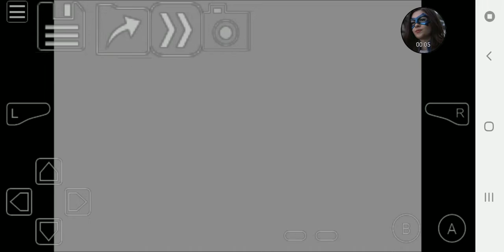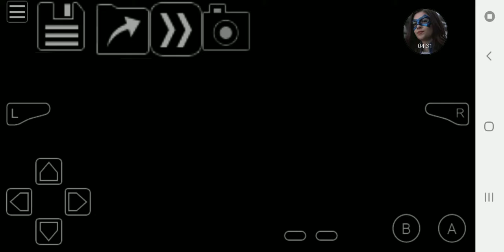Pokemon Gaia Episode 55